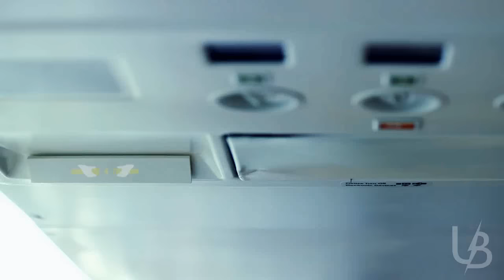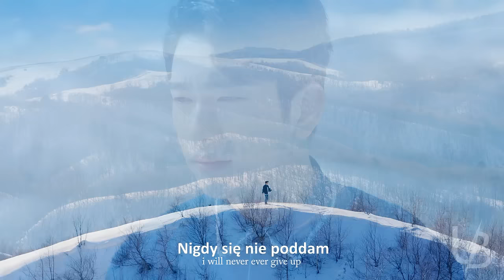GOT7 THEORY ✈ Fly, Hard Carry & Never Ever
You surprised us with the amount of comments asking for GOT7 theories ('Fly', 'Hard Carry' and 'Never Ever' theory + Flight Log: Departure, Turbulence & Arrival teasers) so here it is! :)

It's not a theory full of quotes, examples from movies or books etc but I hope you will like it as much as you like the BTS THEORIES serie :) If you have any suggestions for the MVs with theories - I'm waiting for it! Also, if you have your own theories on this one (Flight Log serie), I'm waiting for your comments. Maybe I will make another video about GOT7!

GOT7: JB, Mark, Jackson, Jinyoung, Youngjae, BamBam and Yugyeom